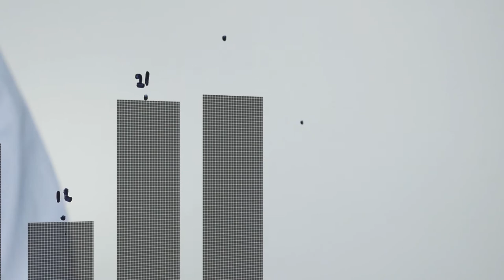Gestion del talento Ud3 Indicadores de gestión individuales y por proceso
Unidad Didáctica 3
Indicadores de gestión individuales y por proceso

Las organizaciones requieren medir la gestión de los procesos empresariales  para conocer en materias de desempeño individual y por áreas como avanza el plan estratégico hacia el cumplimiento de sus objetivos.